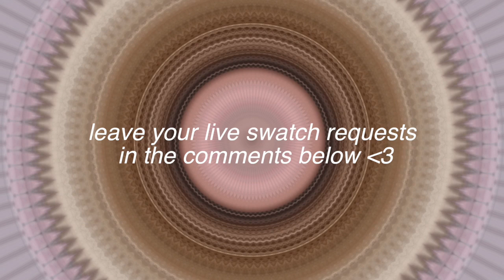LIVE SWATCH #1 | YSL Rouge Pur Couture Lipstick - 01 Le Rouge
YSL Rouge Pur Couture 01 Le Rouge Swatch - OPEN ME FOR INFO ♥
Yves Saint Laurent Rouge Pur Couture lipstick - 01 Le Rouge

Live Swatch #1 ||| Yves Saint Laurent Rouge Pur Couture lipstick - 01 Le Rouge

♥ Live Swatch by Inge van Winkel ♥
♥ Leave your live swatch requests in the comments below ♥